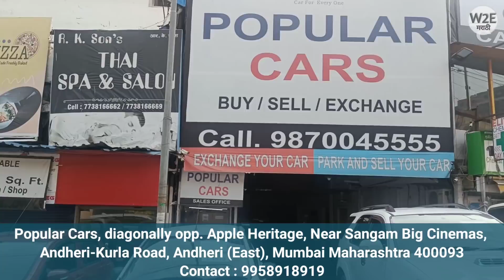सेकंड हॅण्ड कार ⚡ Second Hand Cars in Mumbai, Cheapest Low Budget Used Car for Sale in Andheri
मित्रांनो या व्हिडिओच्या माध्यमातून आपण मुंबई आणि नवी मुंबई मधील सेकंड हॅन्ड कार मार्केट कव्हर करत आहोत.जेव्हा तुम्ही सेकंड हॅन्ड कार खरेदी करण्यासाठी जातात त्या वेळेस गाडी व्यवस्थित चेक करून घ्या आणि गाडीचे डॉक्यूमेंट असतील ती देखील चेक करा इंजिन चेक करा. त्यानंतरच गाडीचा व्यवहार निश्चित करा.
-धन्यवाद

Address : Yashoda Nivas, R.S compound, Opp. Crisil House or Diagonally Opp to Courtyard By Marriott, Andheri - Kurla Rd, near Andhra bank, Chakala, Andheri East, Mumbai, Maharashtra 400093

GSM Motors vashi
GSM Motors latest cars
GSM motor navi Mumbai
used cars
second hand cars
2nd hand cars
used cars
second hand cars
2nd hand cars